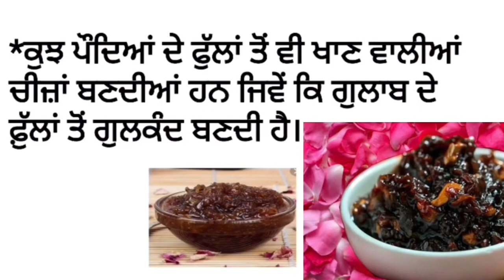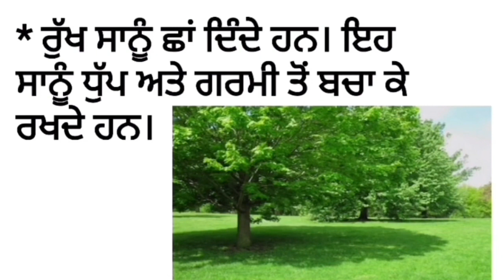importance of plants